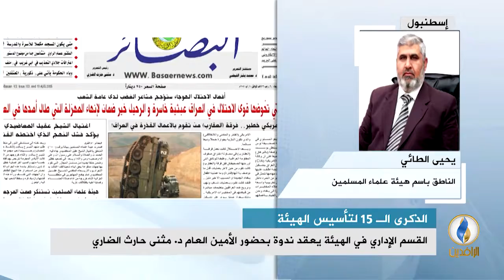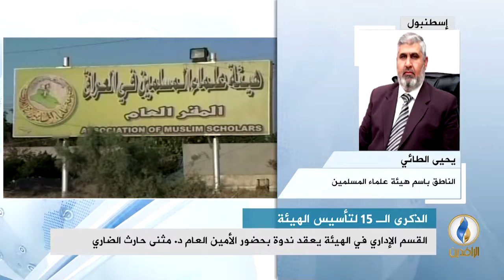مداخلة د. يحيى الطائي بشأن الذكرى الـ 15 لتأسيس هيئة علماء المسلمين في